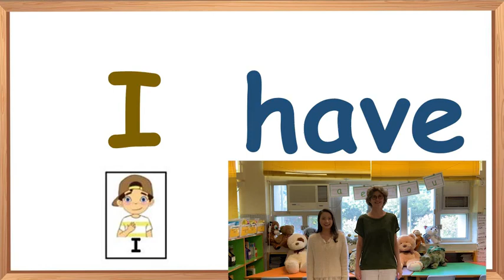HAVE/ HAS SONG with Miss Yannis and Miss Johnson